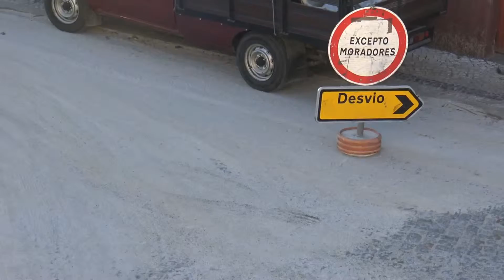realcatroamento do Largo dos santos Mártires em Travassô HD